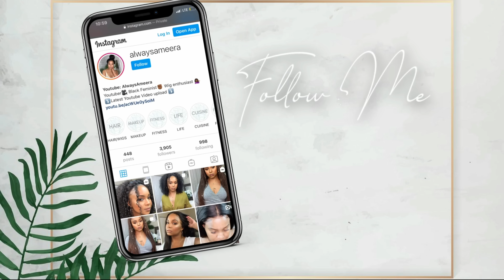I BOUGHT A $65 AMAZON KINKY STRAIGHT WIG, GIRL + GRWM | TRYING AMAZON WIGS | alwaysameera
friend! This is the AMAZON KINKY STRAIGHT CLOSURE WIG INSTALL, girl, what is going on? do yall want me to try more kinky straight amazon wigs?
What do yall think?

H A I R / W I G  P R O D U C T S  U S E D
amazon kinky straight wig- 12 inches
ORS WIG GRIP spray
ORS wig grip gel
ors wig liquifix spritz spray

00:00 intro
01:37 kinky straight amazon CLOSURE SPECIFICATIONS AND DETAILS
04:01 trying on the amazon kinky straight wig for the first time
05:13 customizing the amazon kinky straight wig
10:12 applying/ adding baby hairs the wig using ors wig grip spray
11:56 styling the amazon kinky straight wig
19:56 no makeup makeup look
27:38 final look and final thoughts about the amazon kinky straight wig

AGE: 34
DEGREES: BA PSYCHOLOGY & HALF OF A MASTERS :-) IN CLINICAL MENTAL HEALTH COUNSELING
RELATIONSHIP STATUS: MARRIED
CAMERAS TO FILM: CANON EOS R & SONY ZV1 (SIDE VIEW)
EDITING: IMOVIE & WONDERSHARE FILMORA